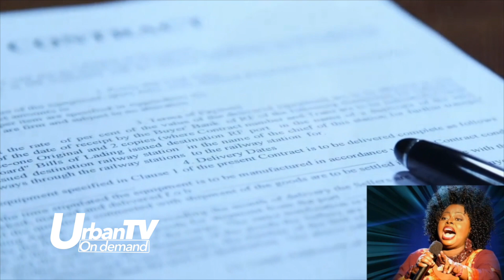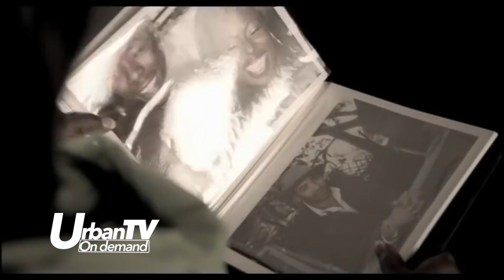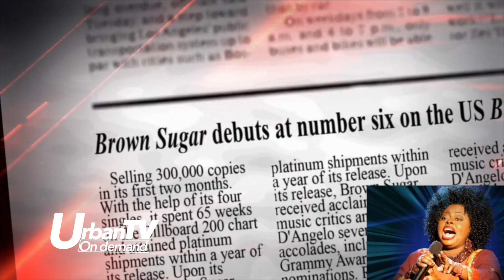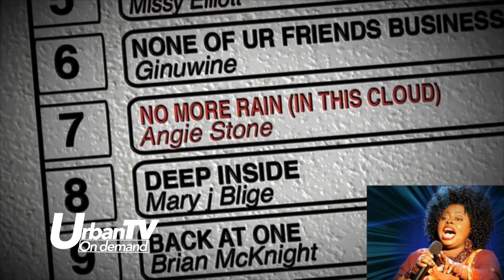Angie Stone WHOLE Life Story | Urban Legends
Who is Angie Stone? Angela Laverne Brown known professionally as Angie Stone, is an American singer, songwriter, actress, and record producer. She rose to fame in the late 1970s as member of the hip hop trio The Sequence. In the early 1990s, she became a member of the R&B trio Vertical Hold.

Angie Stone Denies "Wish I Didn't Miss You" is About D'Angelo, Didn't Like the Song
This Is What Happened Between Angie Stone & D'Angelo — CONTROVERSIAL Love
Angie Stone on Dating D'Angelo, Vibe Magazine Journalist Revealing She Was Seeing Him
Angie Stone Calls Co-Parenting with D'Angelo "Difficult," Doesn't Embrace Son's Music
Angie Stone on Clive Davis Signing Her to Arista, Details Friendship with Whitney Houston
Angie Stone: D'Angelo's Pride as a Man Won't Allow Him to Work with Me Again
Angie Stone Talks History of The Sequence New Album 'Full Circle',
Angie Stone Reveals Jealousy Over D'Angelo's "Brown Sugar" Album Led to Their Fallout
Angie Stone Interview: Ongoing Dispute with Mary J Blige Over D'Angelo Angie Stone SONG